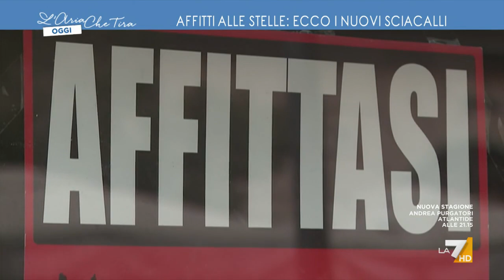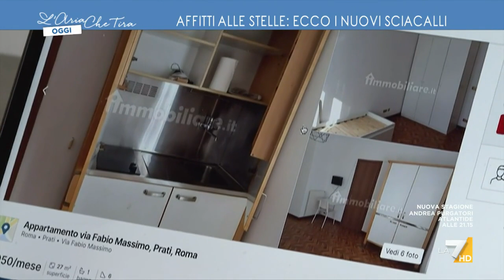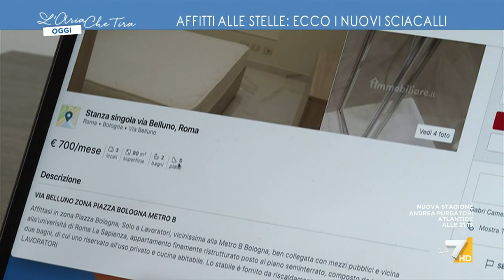Affitti alle stelle, ecco i nuovi sciacalli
Monolocali di 30 metri quadri, con bagni ciechi, o non arredati, a quasi 1.000 euro. 2023, l'annus horribilis degli affitti.